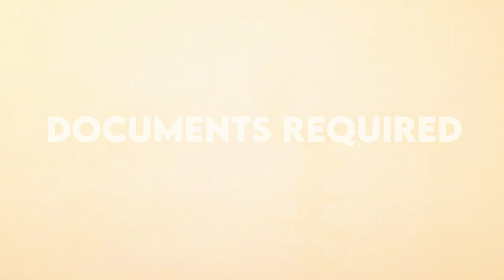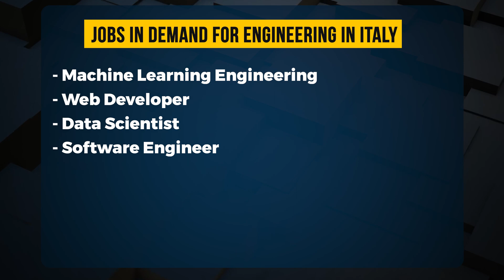STUDY ENGINEERING IN ITALY FOR FREE | INTAKE 2024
Discover the world of engineering in Italy through our comprehensive video guide! Uncover the intricate details of pursuing an engineering education in this picturesque country.

We delve into the average fee structure, helping you understand the financial aspects of your academic journey. Learn about the top universities renowned for their engineering programs, gaining insight into the quality of education they offer.

Our video covers eligibility criteria, ensuring you are well-prepared to meet the academic and language requirements for Italian universities. We also outline the essential documents required for the application process, simplifying your journey to study engineering in Italy.

From understanding how to apply, including key deadlines and procedures, to exploring other vital details, this video equips you with all the information you need to embark on a successful engineering education in the heart of Italy.

Book a FREE Counselling session with our Expert Counsellors today